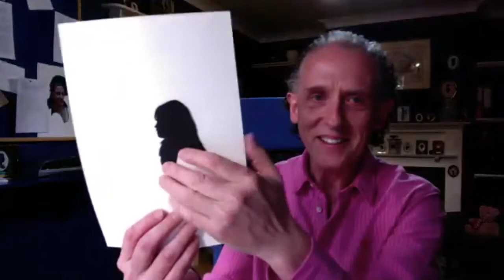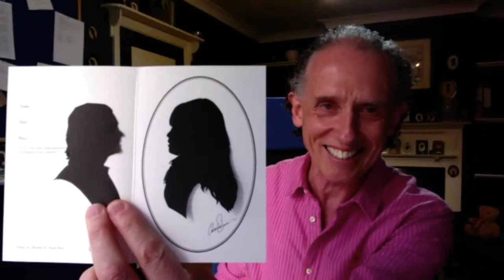Friends on Zoom 2: Nagako & David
For the next silhouettes in the series we zoom up to Scotland where I cut silhouettes of Nagako and David in self-isolation. Nagako is concerned about whether her Japanese profile will work in silhouette, and then gets very nervous!